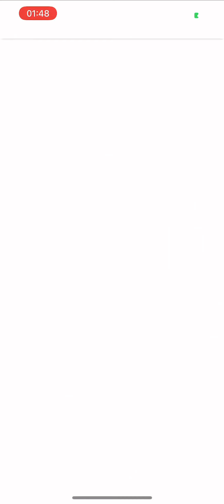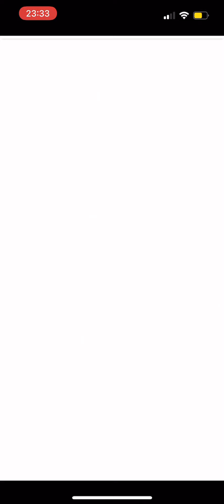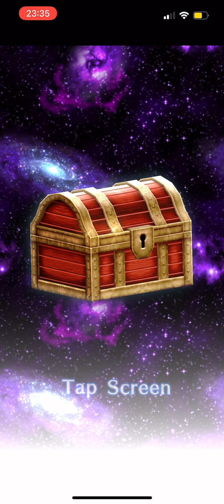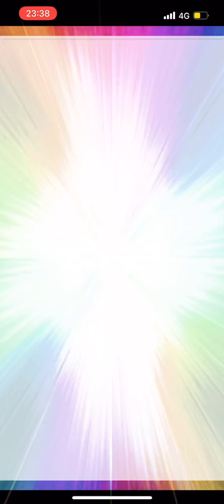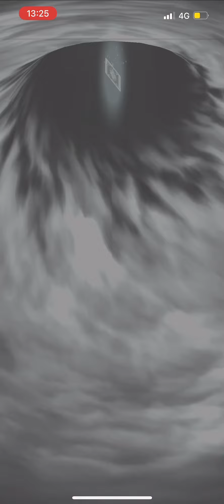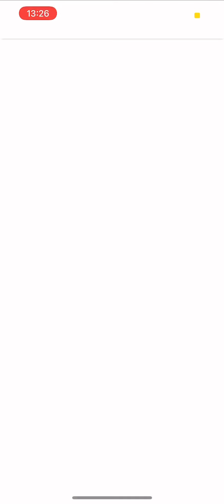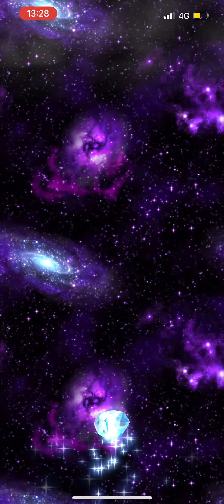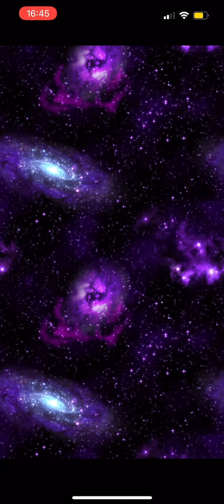Final Fantasy Brave Exvius Return Summons 008